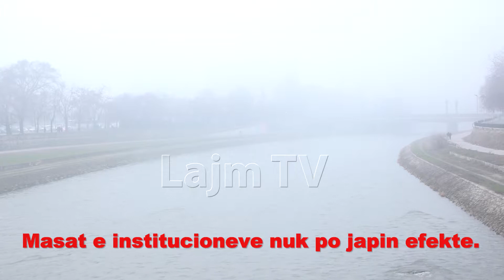Ndotje e lartë e ajrit dhe mjegull e dendur sot në Shkup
Na ndiqni:
Prodhoi:LajmTV, Dhjetor 2018